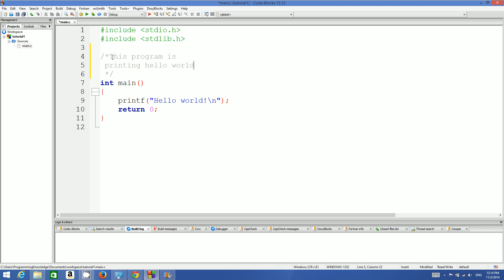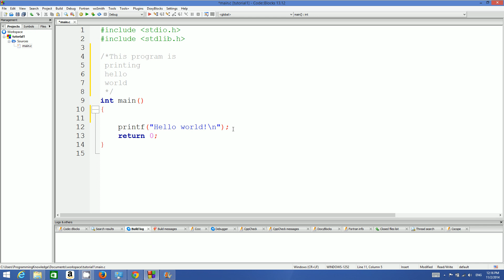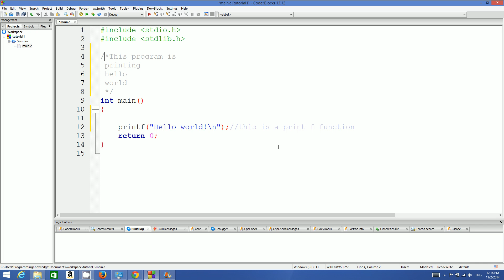C Programming for Beginners 4 - Comments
My Websites -

How and Why to Comment C and C++ Code
How to add comments in C programming?
C Programming Single Line Comment
C Programming/Structure and style
C++ Programming/Code/Style Conventions/Comments
C Code Style Guide